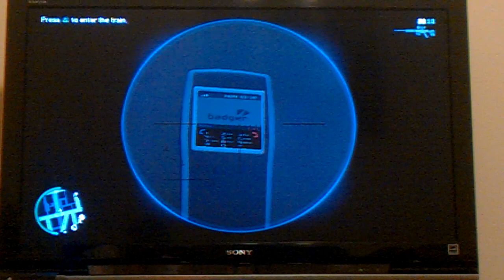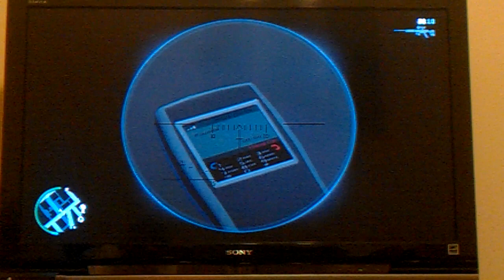GTA IV: Phone easter egg or glitch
I bumped into this guy and he just dropped this weird phone.